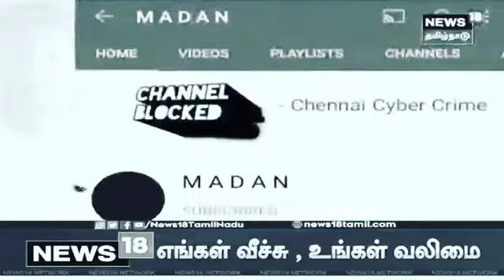😡MADAN👿 OP🔥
FREE FIRE

FREE FIRE